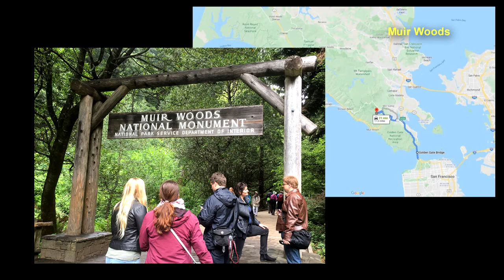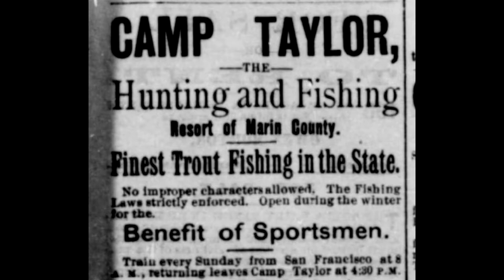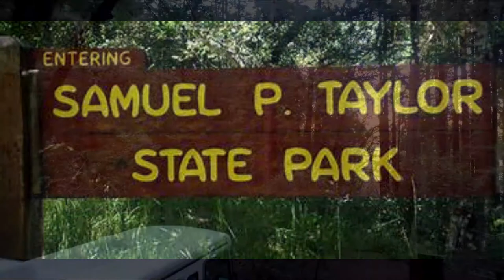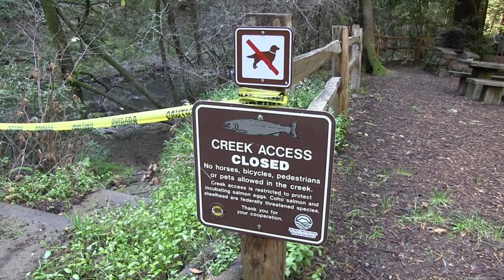Better than Muir Woods? Samuel P Taylor State Park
Muir Woods is Beautiful but way overcrowded. However, if your willing to drive about 15 minutes further (drive 36 minutes vs 22 from the Golden Gate Bridge) Samuel P. Taylor State Park is the place to go!